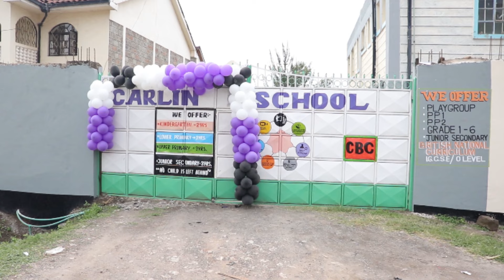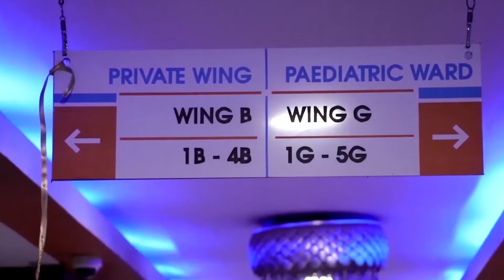DEG DEG Sh Bashiir Somaliland In Aay Go'do Baddana iibsado 20 Kiilloomitir